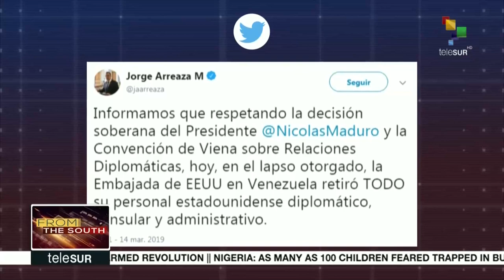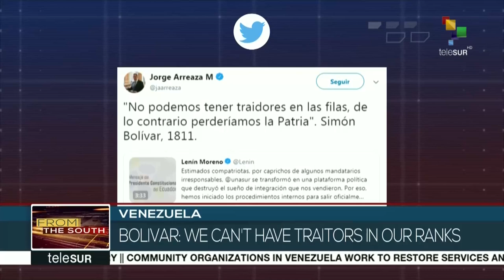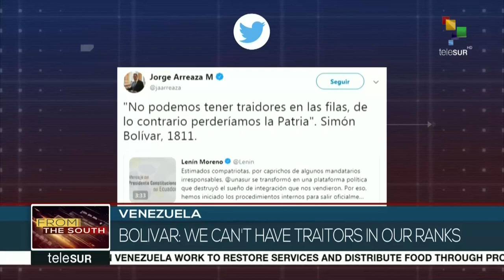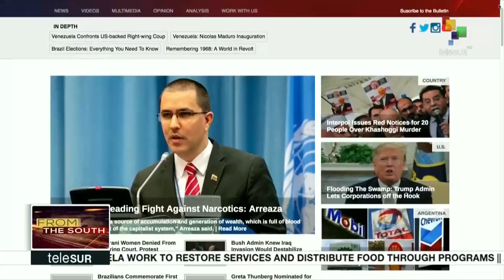FtS: Brazilians Remember The Murdered Councilwoman Marielle Franco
LIVE | From the South: Events are held across Brazil to remember the murdered councilwoman Marielle Franco, while Colombian riot police use force to disperse Indigenous protesters in Cauca. More on this and other stories now